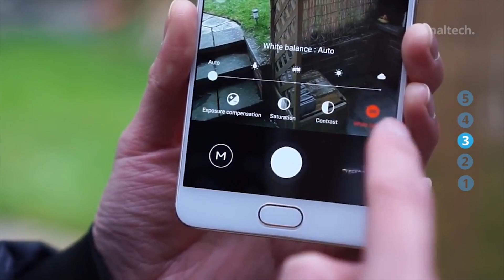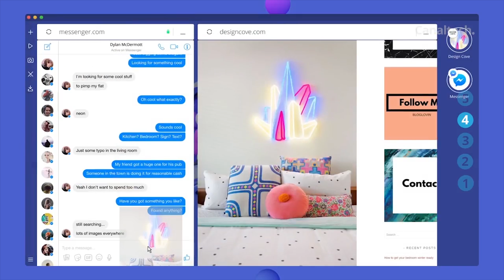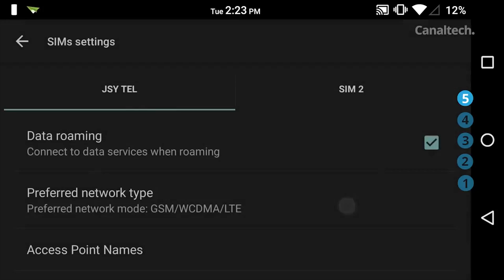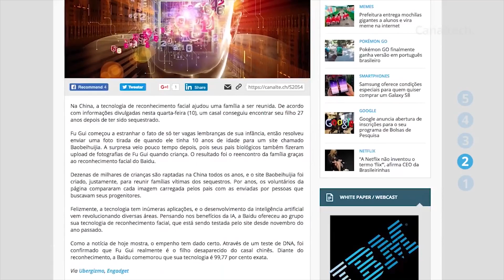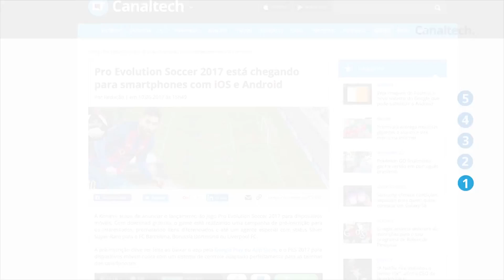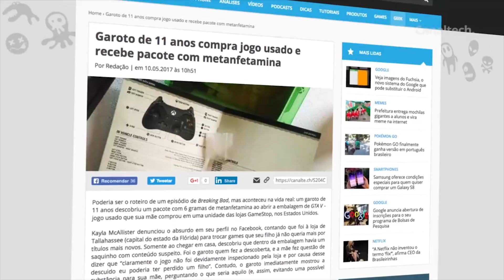Meizu PRO 6 Plus no Brasil; WhatsApp ilimitado; PES para smartphones e+ [CT News]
Meizu PRO 6 Plus chega ao Brasil por a partir de R$ 2.199

Opera agora traz WhatsApp e Messenger embutidos no navegador

Inteligência Artificial do Baidu reúne pais com filho sequestrado há 27 anos

Pro Evolution Soccer 2017 está chegando para smartphones com iOS e Android

Garoto de 11 anos compra jogo usado e recebe pacote com metanfetamina

Lojas físicas da Apple vão passar por renovação visual na próxima semana

Uber permitirá que usuários personalizem seu aplicativo com locais salvos

SEGUNDAS:
CT News
CT Entrevista
CT Inovação

TERÇAS:
CT News
CT Responde

QUARTAS:
CT News
CT Inovação

QUINTAS:
CT News

SEXTAS:
CT News
CT Inovação